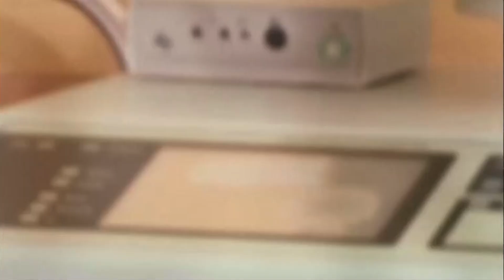Волнующий случай в больнице | 6 кадров